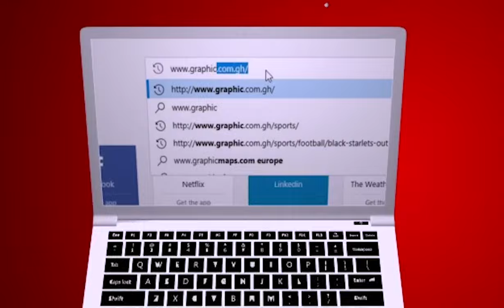Finance Minister Ken Ofori-Atta urges Ghanaian youths to encourage their MPs to pass E-Levy bill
-Ghana news in brief for Wednesday, January 26, 2022

-Government expresses commitment to address Legal Aid challenges

-Ghana Tertiary Education Commission appeals to UTAG to resume teaching while their leaders return to negotiate conditions of service

-Chief dares police over claims there was a police escort with tragic explosives truck
AND

-Traders selling on pavements within Korle Klottey Municipality to be cleared